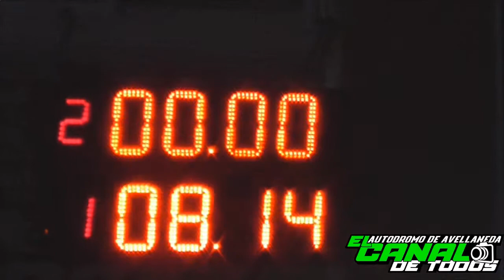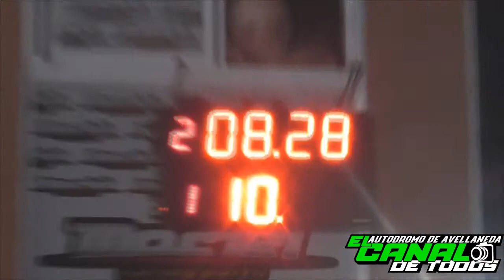radialera argentina 12/05/2019 El canal de todos Autodromo de Avellaneda